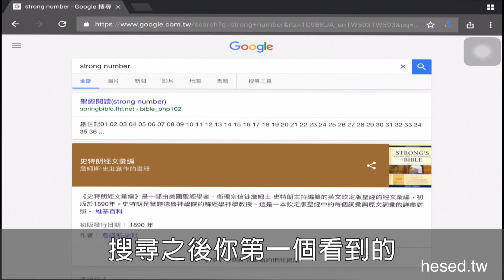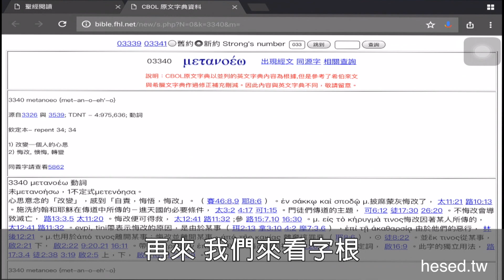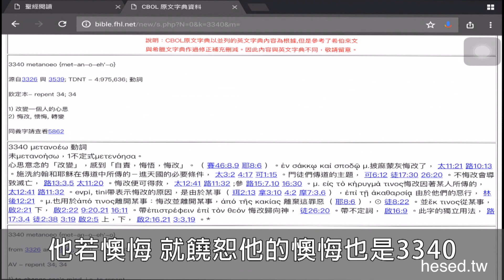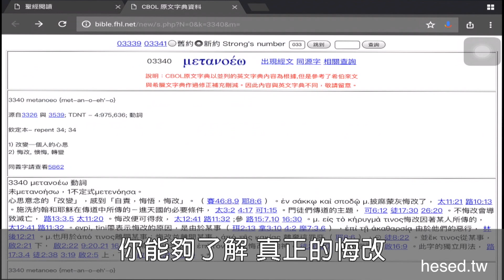Grace 2新生命新生活｜Chapter 3如何讀聖經｜Lesson 5如何查聖經原文？｜洪鉅晰牧師｜恩典聖經學院｜恩寵教會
請訂閱@HesedBibleSchool

如何自己查聖經原文？讓洪鉅晰牧師告訴你。

課程問題：
1. 如何自己查聖經原文？
2. 「悔改」的原文是什麼意思？
(請使用聖經經文回答)